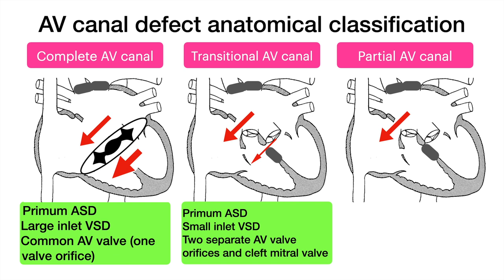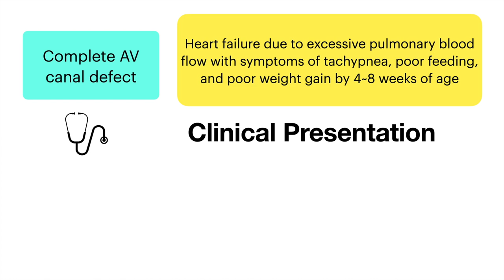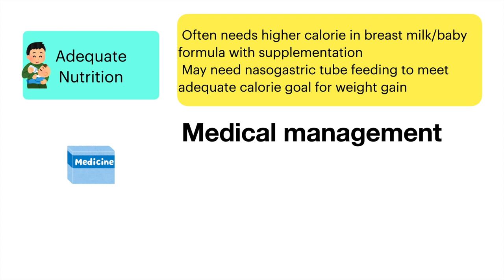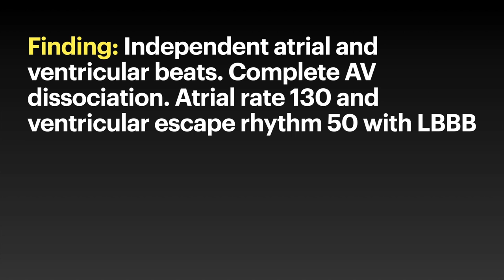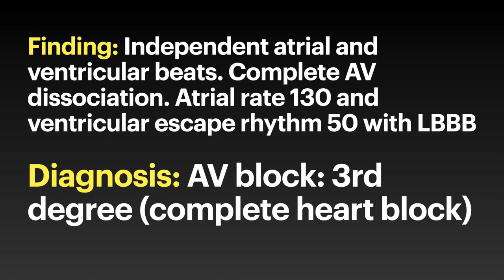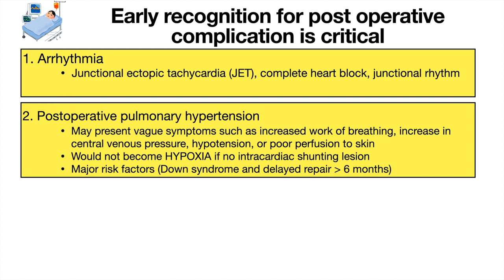[5 mins] Atrioventricular (AV) canal defect MADE CLEAR by Pediatric Cardiology PLAYBOOK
Atrioventricular canal defect is simply explained with graphics and animations. You can understand the epidemiology, management, cardiac physiology, and surgical outcomes in 5 minutes.

Jun Sasaki, MD
Attending Physician, Cardiac ICU